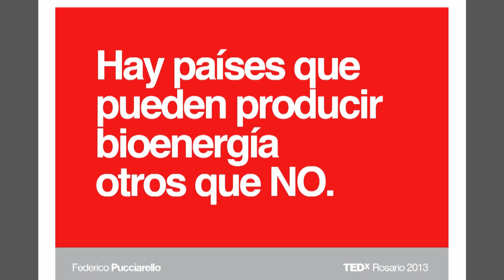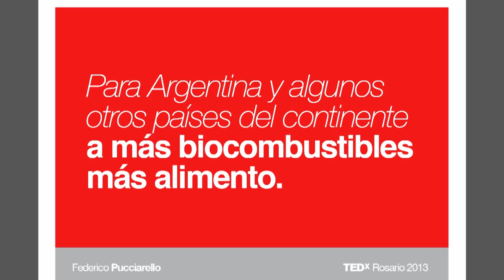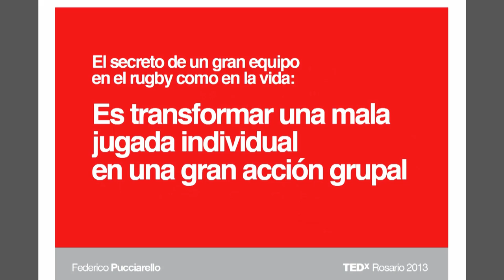La filosofía del rugby aplicada a la vida: Federico Pucciariello at TEDxRosario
Fede nos insta a nunca soltar la pelota! Y nos cuenta por qué al retirarse del rugby decidió fundar una de las empresas de biocombustible más grandes del país!

Federico emigró a Europa a los 21 años para dedicarse profesionalmente al Rugby. ¡Y qué bien le fue!: campeón de la liga inglesa y celta, dos veces campeón para Europa e invitado 5 veces para Barbarians Británicos.

Fue, desde siempre, un gran emprendedor y apasionado defensor del medio ambiente enfocado principalmente al desarrollo de nuevas tecnologías amigables y sustentables.

Tal es así, que en el 2007, dos ños previos a retirarse del rugby profesionalmente, fundó su primera empresa de Biodiesel en Roldán -Rosario Bioenergy S.A- y este año, gracias a la incorporación de la primer planta feedstcok de la región, se transformó en la primer pyme más grande del país en el rubro.